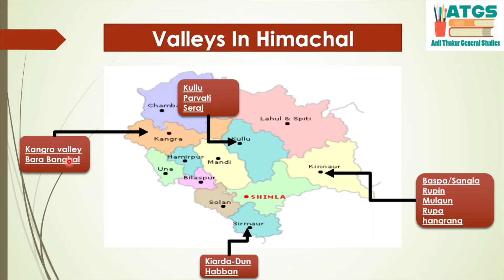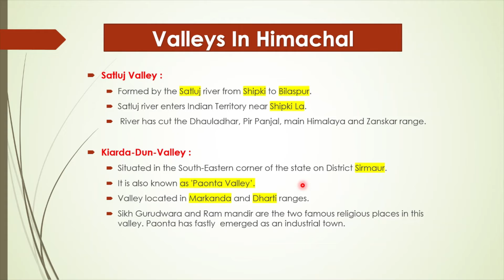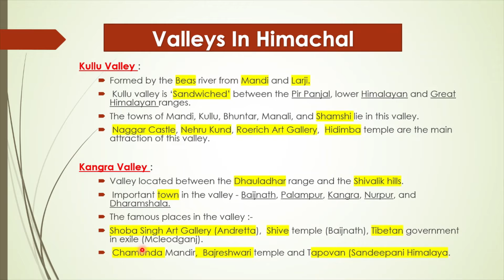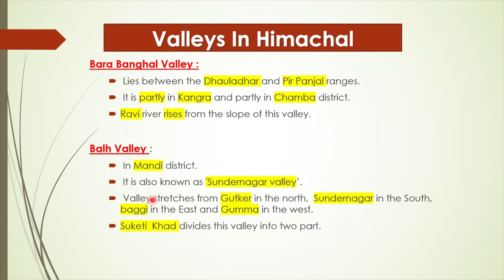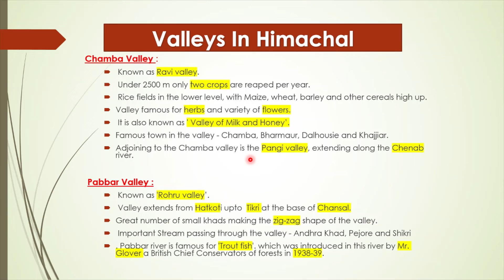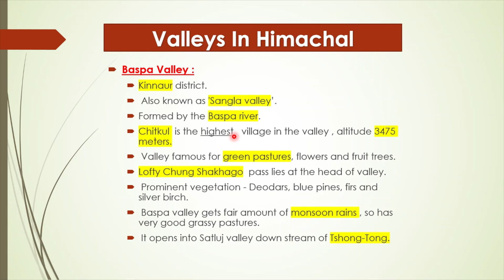Valleys Of Himachal Pradesh with Details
Valleys In Himachal
Chamba Valley
Pangi Valley
Monkey Valley
Lahaul  Valley
Spiti Valley
Pattan Valley
Pin  Valley
Chandra Valley
Bhaga Valley
Ligti Valley
Mulang Valley
Baspa/Sangla
Rupin Valley
Mulgun Valley
Rupa Valley
hangrang Valley
Kullu Valley
Parvati Valley
Seraj Valley
Dhami Valley
Pabbar  Valley
Kiarda-Dun Valley
Habban Valley
Kunihar Valley
Doon Valley
Saproon Valley
Kangra valley
Bara Banghal  Valley
Swan/ Jaswan Doon Valley
Balh/Sundarnagaer Valley
Chauntra Valley
Chuhar Valley
Sandhol Valley

HPPSC,HPSSC,HAS, NT, Police, JOA, Himachal GK, Himachal General Knowledge, Himachal Samanya Gyaan.
himachal administrative services, himachal administrative Exam, Naib Tehsildar